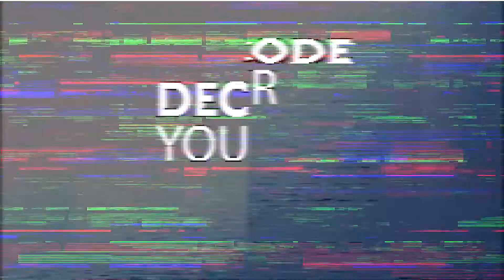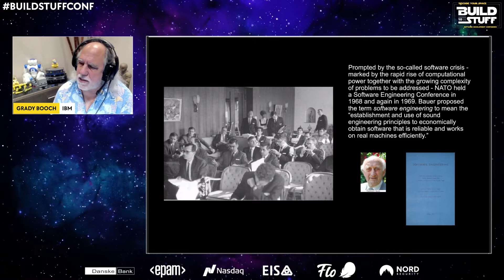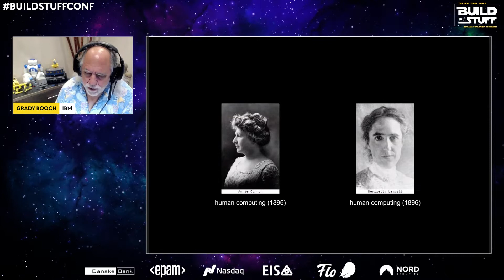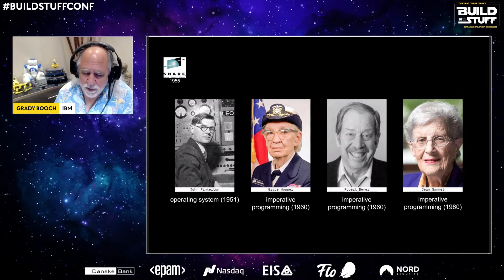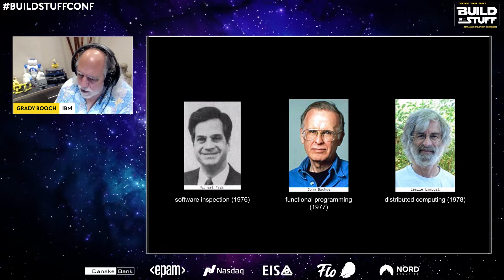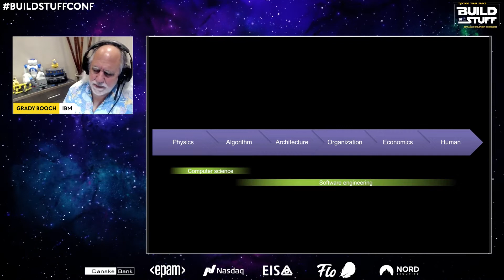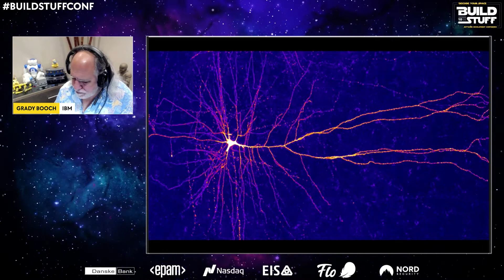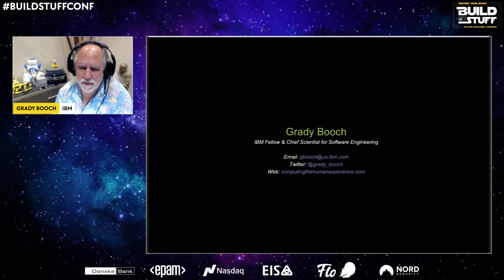Grady Booch - The future of software engineering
No matter what future we may envision, it relies on software that has not yet been written. Even now, software-intensive systems have woven themselves into the interstitial spaces of civilization, and we as individuals and as a species have slowly surrendered ourselves to computing.
Looking back, we can identify several major and distinct styles whereby we have built such systems. In many ways, the entire history of software engineering can be seen as one of raising levels of abstraction. And yet, in each phase of this journey, there have been particular technical, social, and economic forces that have shaped each style, and even now act upon our field to shape its future.
In this presentation, we will walk the landscape of how we have developed software-intensive systems, from the time when computers were human, to now, where we are crafting computers that act like humans. Along the way, we will present the technical details, but more importantly, highlight the stories of the people who made this work manifest.